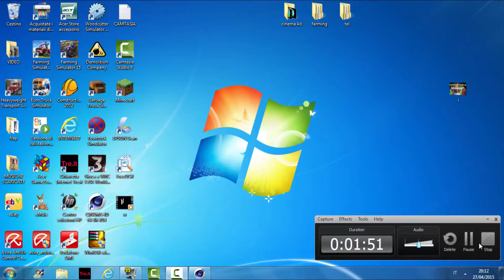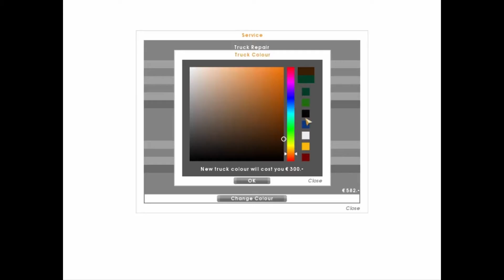Test game #1 Euro Truck Simulator Gold edition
Bene eccoci tornati con un nuovo video oggi proviamo euro truck .